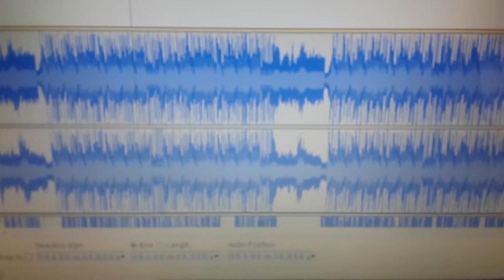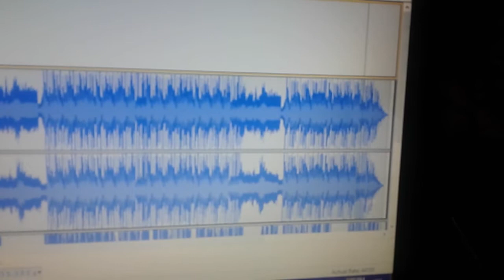AKA crazy bulletproof Mexican rap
About my homeboy hit me up live Facebook for my homeboy it live town